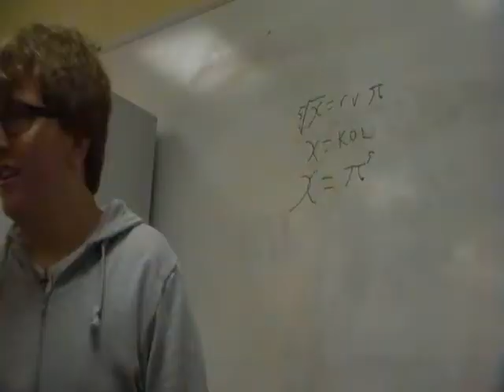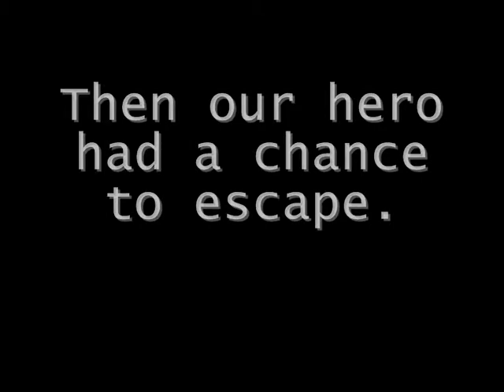School Showdown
This was a short film that I and three other people (Callum Gordon, Jenny Whiteley and Rhiannon Armstrong-Bond) made for year 12 Film Studies.

Plot: Danny Copley a Normal High School Student is sleeping at school when a Assassins Suddenly come into his class room wanting him dead.